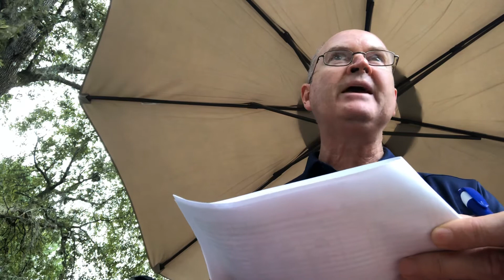Congregational Meeting part one